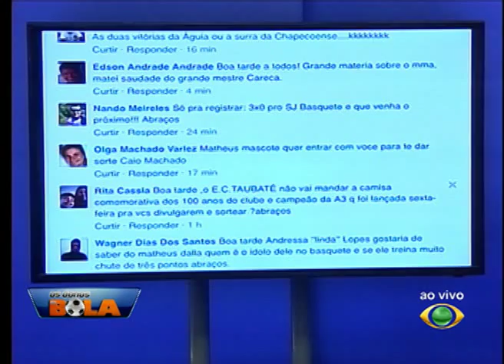OS DONOS DA BOLA 06 10 2015 PARTE 03